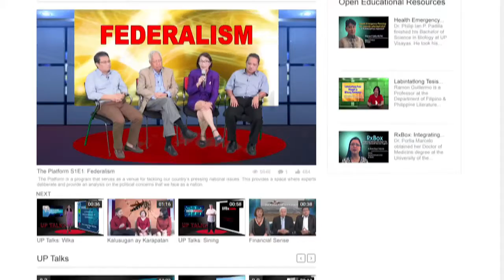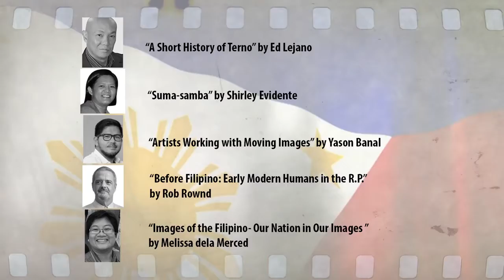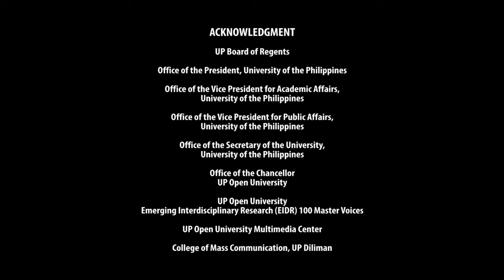Introducing TVUP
TVUP | University of the Philippines’ Internet Television Network

TVUP is an Internet television (webcast) network operated by the University of the Philippines which delivers free content for information and educational purposes. It will participate in generating open educational resources (OERs) to be made public by producing its own materials and collecting other content from existing sources.